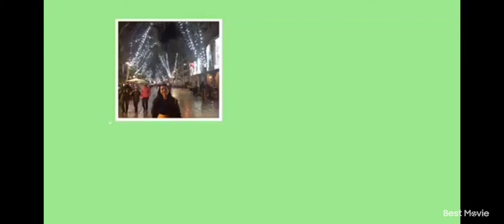park summer flowers